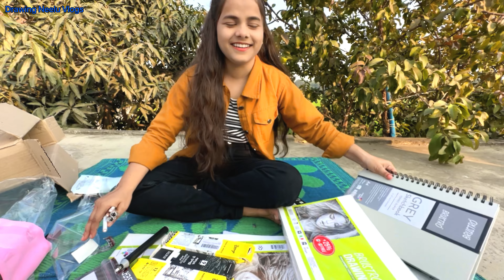🥰Drawing Materials Unboxing (part-2) || dailyvlog || Drawing Neelu Vlogs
❤️😍Hello!! 😍❤️
My name is Neelu
I m 15+ year old artist/vlogger
Ilive in india /Uttar Pradesh
I m uploading vlogs video, family video, daily vlog, my life vlogs etc…

YouTube~@Drawingneelu
Instagram~@Drawingneelu
Facebook~@drawingneelu
Twitter ~@Drawingneelu